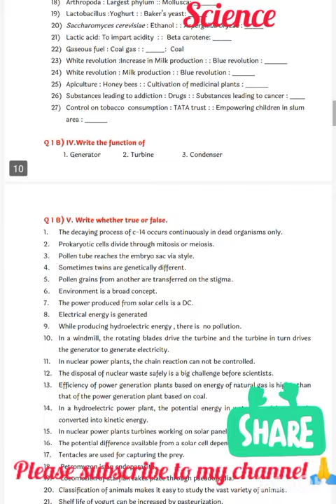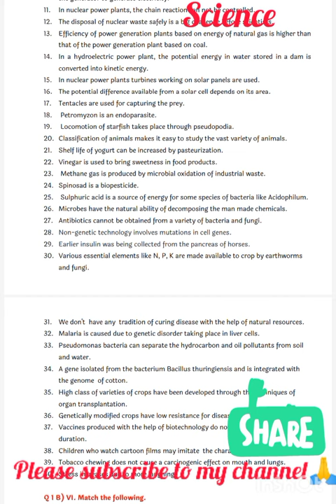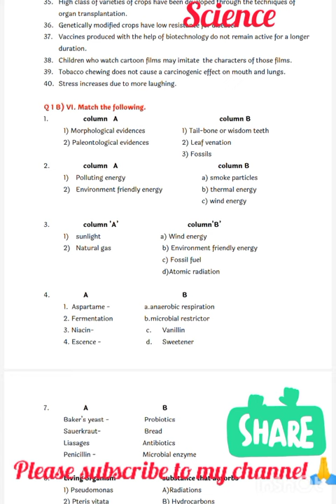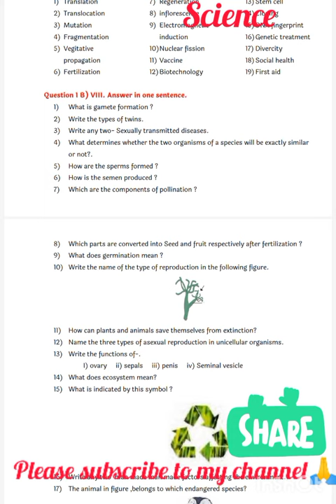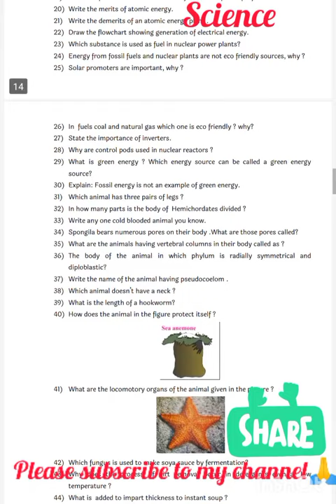Science and technology practice question paper||imp for ssc exam